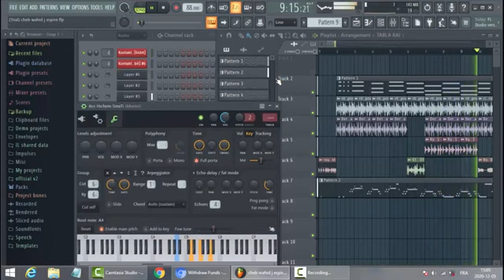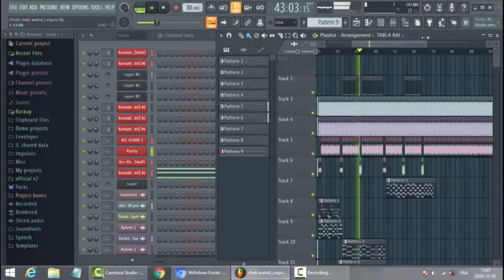Projet Cheb Hamidou t3aCh9i w RAki nakra - بروجي راي شاب حاميدو تعشقي وراكي ناكرة